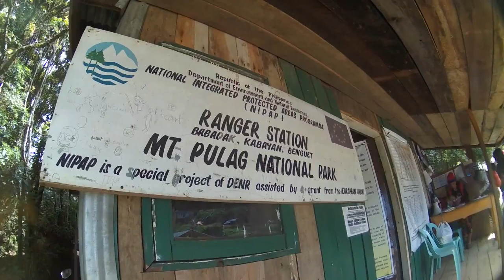Mt Pulag 6th time around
this is my 6th time climb on Mt. Pulag
no idea for VLOG, however I manage to shoot the moment we climb the highest peak in Northern Luzon, Mt Pulag

all videos shoot using Mobile Phone: Huawei